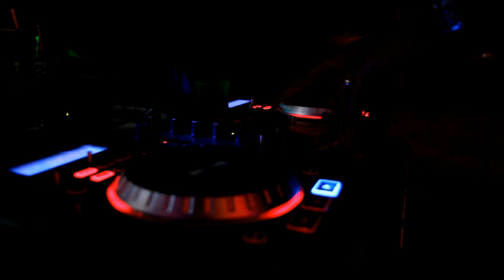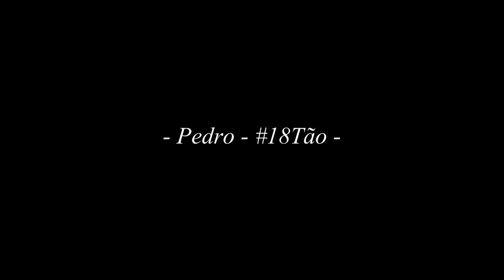WSA Filmes: Pedro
Filmagem: William Souza